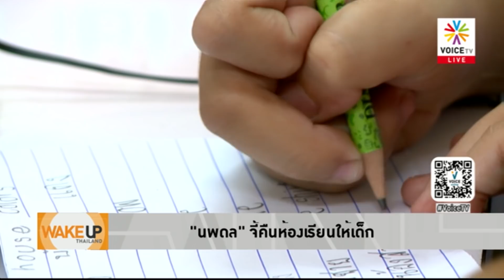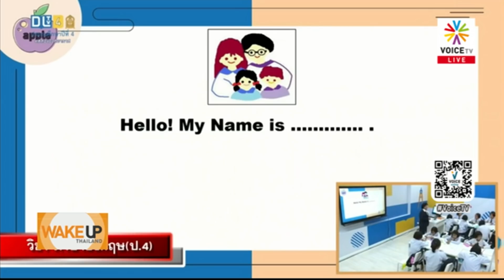Wake Up Thailand - เรียนออนไลน์เละ! รัฐไม่พร้อม โยนภาระผู้ปกครอง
เรียนออนไลน์เละ! รัฐบาลไม่มีความพร้อมในทุกด้าน ในทางกลับกัน..ดันโดยภาระไปไว้ที่ตัวเด็กและผู้ปกครอง สะท้อนระบบการศึกษาไทยที่ล้าหลัง ล้มเหลว ไม่รองรับการเรียนในรูปแบบนี้